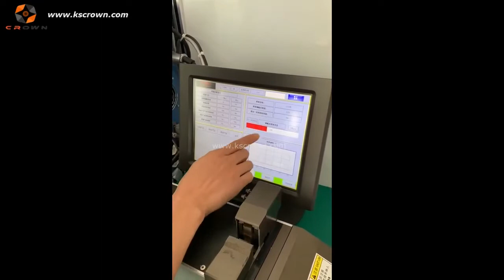WL- 2040S Ultrasonic Wire Welding Machine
The ultrasonic wire harness welding machine is widely used in the fields of automobiles, electronic appliances, motors, communication equipment, mechanical equipment, instruments and so on. The welding harness area is from 0.7 sq mm-40 sq mm .
Lightweight and compact welding gun;

Welding area: 0.7 sq mm-40 sq mm

Stepper motor brings precise width;

Automatic calibration;

Data exchange and backup via USB;

Simple maintenance, easy operation